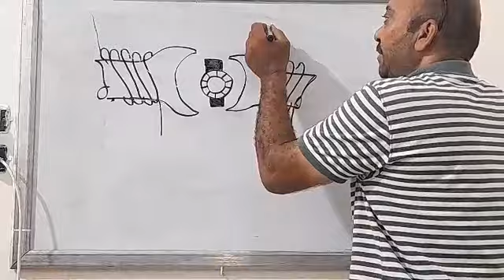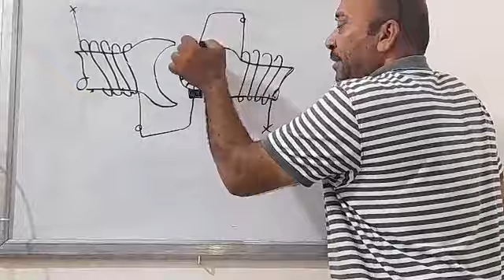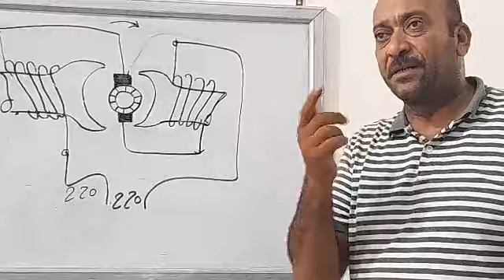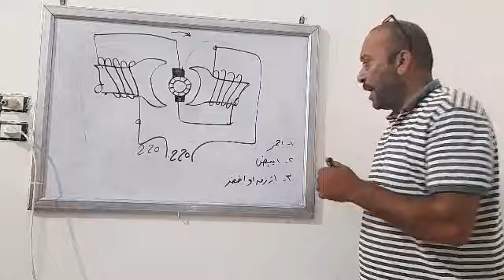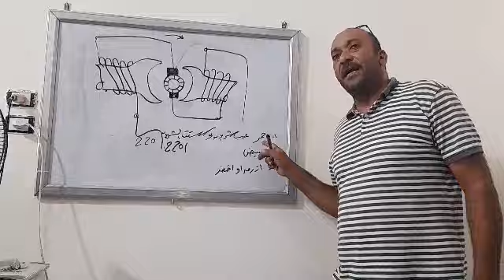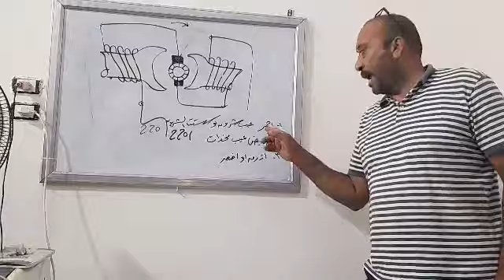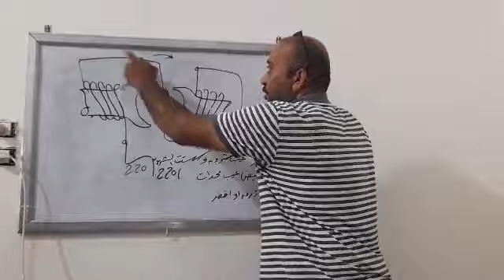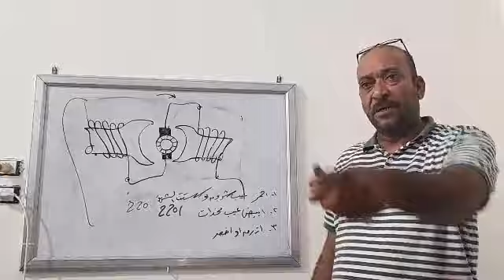طريقه اختبار ماتور الغساله كورس صيانه الغسالات والكروت بالشرقيه انضم للمحترفين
إِنَّا فَتَحْنَا لَكَ فَتْحًا مُبِينًا (1) لِيَغْفِرَ لَكَ اللَّهُ مَا تَقَدَّمَ مِنْ ذَنْبِكَ وَمَا تَأَخَّرَ وَيُتِمَّ نِعْمَتَهُ عَلَيْكَ وَيَهْدِيَكَ صِرَاطًا مُسْتَقِيمًا (2) وَيَنْصُرَكَ اللَّهُ نَصْرًا عَزِيزًا صدق الله العظيم
شرح تشغيل جميع الغسالات مباشر بدون كارته وتجربه الكارته مباشر بدون ضفيره